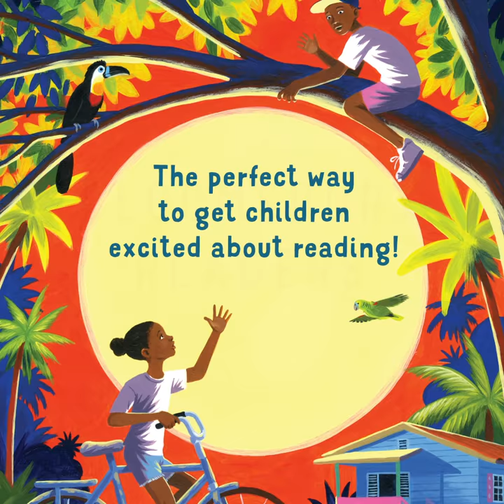Bloomsbury Readers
The Bloomsbury Readers series is packed with brilliant books to get children reading independently in Key Stage 2, with book-banded stories by award-winning authors like double Carnegie Medal winner Geraldine McCaughrean and Waterstones Prize winner Patrice Lawrence, covering a wide range of genres and topics. With charming illustrations and online guided reading notes written by the Centre for Literacy in Primary Education (CLPE), this series is ideal for reading both in the classroom and at home.